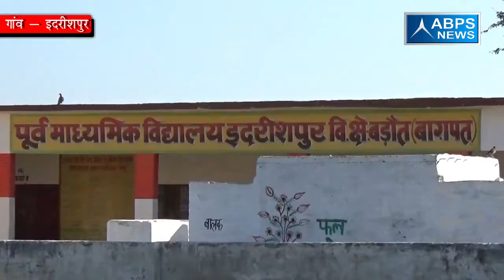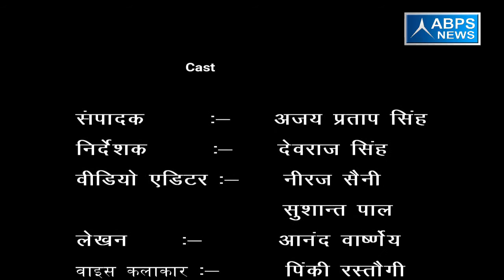गांव - इदरीशपुर, ब्लाँक - बडौत, जिला - बागपत